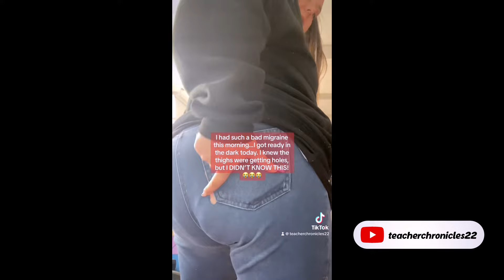Pants Problem: Teacher's Emergency!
Right before my students came, I found a hole in my pants! Oh no! 😲 And guess where? It was right on my backside! I couldn't go change because I had to stay for my class and many teachers were not there. What do you think I did?